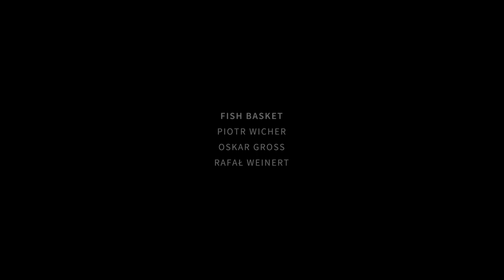Fish Basket | Live Session | Take One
Fish Basket is:
Piotr Wicher - Gitara
Oskar "Osa" Gross - Bas
Rafał "Werner" Weinert - Perkusja

Sound:
Szymon Zgłobicki

Lights:
Jakub Szajnicki

Cameras:
Mateusz Kujawa
Dawid Pająk

Edited by:
Dawid Pająk

Wsparcie ze środków funduszu przeciwdziałania Covid-19